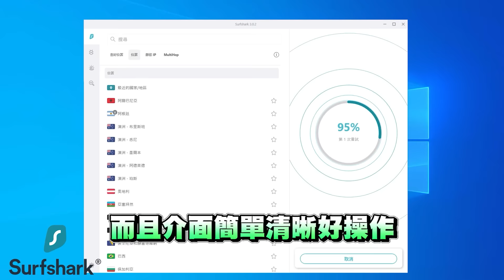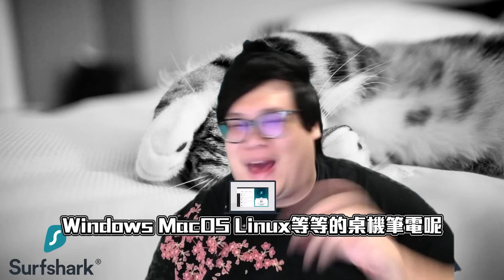【Stanley】台服溫和小史回歸！這真的是鑽石..水平嗎？肯定是蓋倫康特辛吉德啦！怕對面0/7/0戰績太難看...胖叔叔竟然貼心送頭！沒人搶頭的奇景你看過嗎？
優惠：訂購兩年計劃送額外三個月使用期限